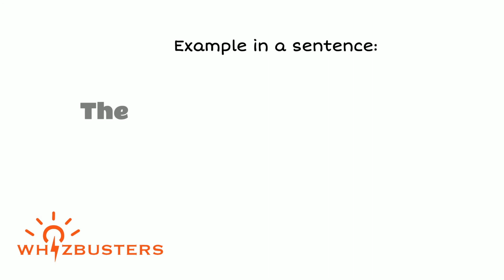DELETERIOUS (adjective) Meaning with Examples in Sentences | GRE GMAT SAT LSAT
Deleterious Meaning - Deleterious Definition - Deleterious Defined
Deleterious Examples - Deleterious examples in sentences - Formal English
What does deleterious mean?
What is deleterious?
What is the meaning of deleterious?
A definition of deleterious.
The video gives deleterious example sentences of deleterious in context for you to be able to use deleterious correctly when speaking and writing.